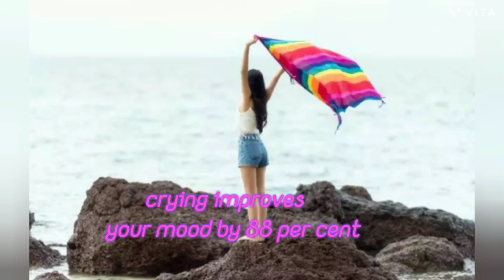is crying good or bad for our body?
did  you know that, how many times women cry in a year, that's what in this video I'm taking about, watch this video till the end as well